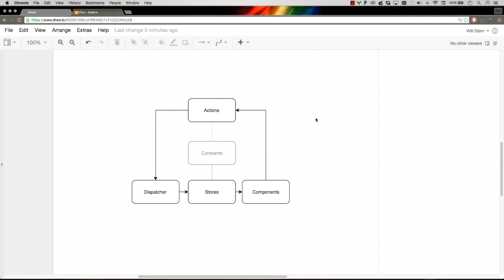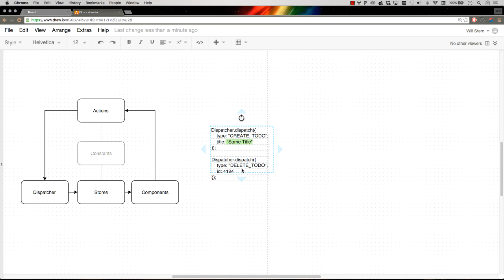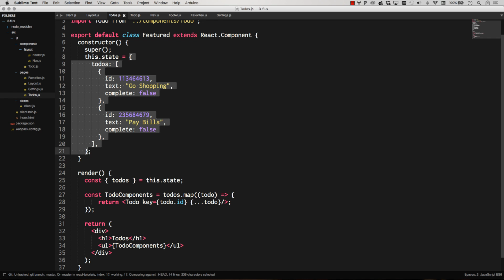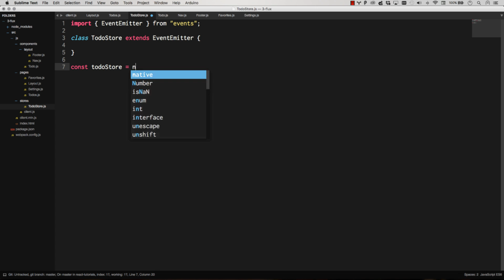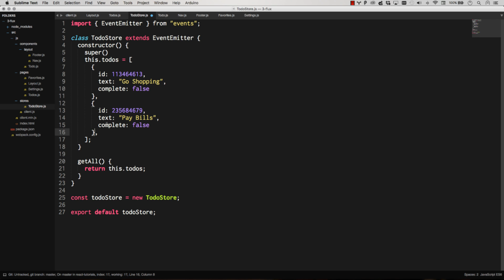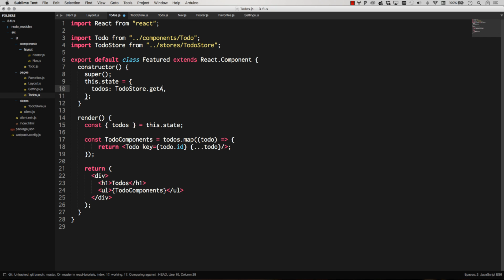REACT FLUX TUTORIAL #9 - React Flux Introduction & Flux Stores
Let's build a Flux app with React.  Flux is a pattern that Facebook created for building consistent, stable web apps with React.  React really doesn't give us a way to manage data, it simple accepts data through props or state.  So, when it comes to data, there are many ways you can do it.  Flux is a great, proven pattern for building apps with React.